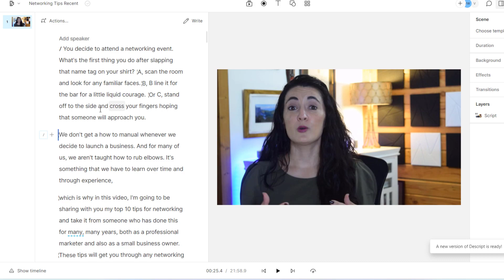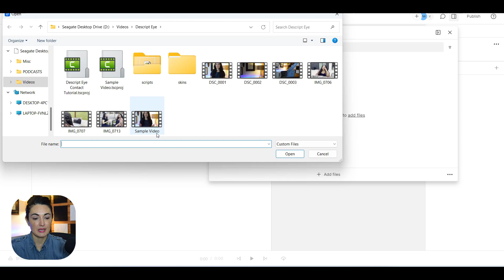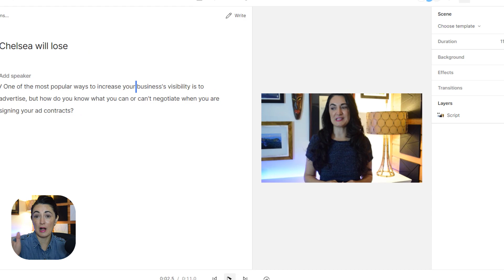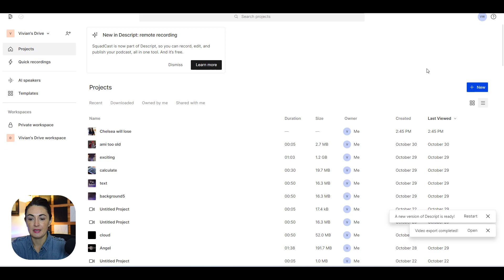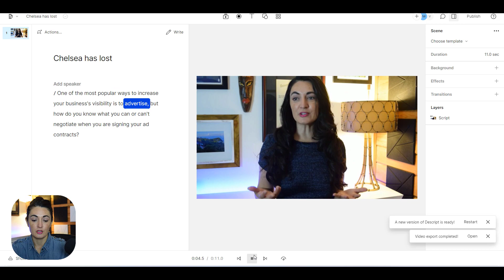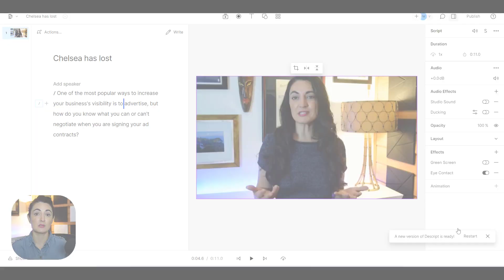Fix your Eyes in any Video with the click of a button: *NEW* Descript Eye Contact feature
Descript's new "Eye Contact" feature allows you to adjust your eyesight in any video. This feature will not only save you from having to re-record videos, but will also allow you to read from a teleprompter!

Watch this video to learn how to use Descript's "Eye Contact" feature and see  just how well it works.

»» ARE YOU READY TO START PARTICIPATING IN CRAFT FAIRS, POP-UPS OR EVENTS?

⟡ 3 Biggest Mistakes Business Owners make at Events, Craft Fairs, & Pop-Ups

»» LET US HELP YOU ROCK OUT YOUR NEXT EVENT, CRAFT FAIR OR POP-UP!

⟡ Email & Course Platform -- Kartra Discount: 14 Day Trial for $1

𝘛𝘩𝘪𝘴 𝘩𝘦𝘭𝘱𝘴 𝘴𝘶𝘱𝘱𝘰𝘳𝘵 𝘵𝘩𝘦 𝘧𝘳𝘦𝘦 𝘤𝘰𝘯𝘵𝘦𝘯𝘵 𝘸𝘦 𝘰𝘧𝘧𝘦𝘳 𝘵𝘩𝘳𝘰𝘶𝘨𝘩 𝘛𝘩𝘦 𝘚𝘦𝘢𝘴𝘰𝘯𝘦𝘥 𝘔𝘢𝘳𝘬𝘦𝘵𝘦𝘳 𝘢𝘯𝘥 𝘢𝘭𝘭𝘰𝘸𝘴 𝘶𝘴 𝘵𝘰 𝘤𝘰𝘯𝘵𝘪𝘯𝘶𝘦 𝘵𝘰 𝘤𝘳𝘦𝘢𝘵𝘦 𝘮𝘰𝘳𝘦 𝘧𝘳𝘦𝘦 𝘤𝘰𝘯𝘵𝘦𝘯𝘵 𝘧𝘰𝘳 𝘺𝘰𝘶. 𝘞𝘦 𝘰𝘯𝘭𝘺 𝘳𝘦𝘤𝘰𝘮𝘮𝘦𝘯𝘥 𝘱𝘳𝘰𝘥𝘶𝘤𝘵𝘴 𝘵𝘩𝘢𝘵 𝘐 𝘱𝘦𝘳𝘴𝘰𝘯𝘢𝘭𝘭𝘺 𝘶𝘴𝘦 𝘢𝘯𝘥 𝘭𝘰𝘷𝘦. 𝘛𝘩𝘢𝘯𝘬 𝘺𝘰𝘶 𝘧𝘰𝘳 𝘵𝘩𝘦 𝘴𝘶𝘱𝘱𝘰𝘳𝘵!⁣⁣⁣⁣⁣